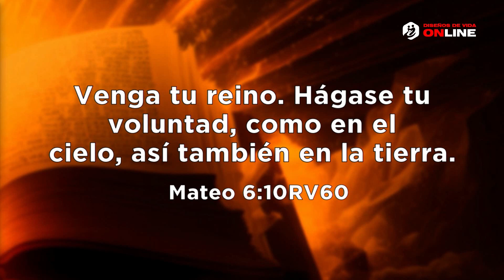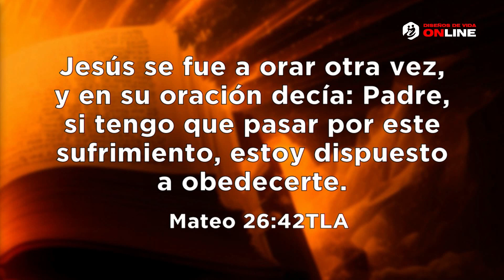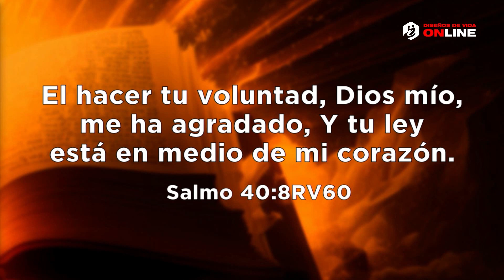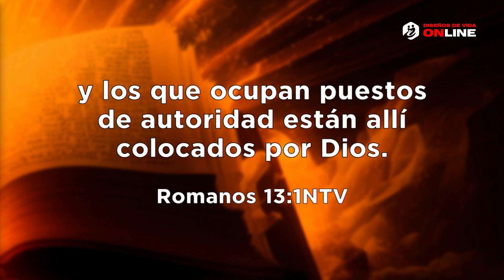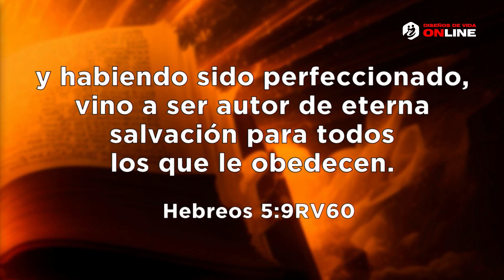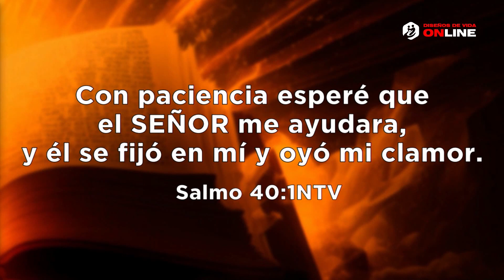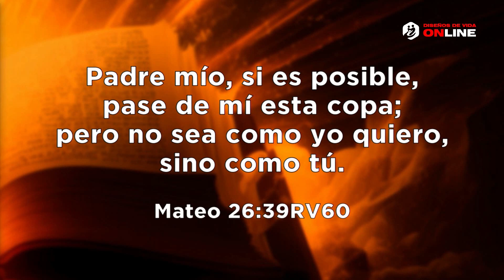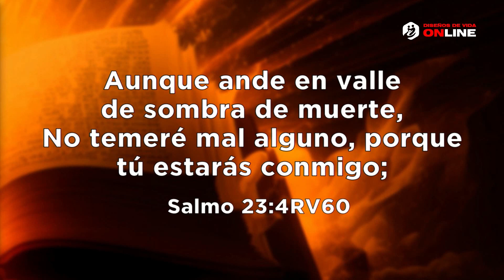🔴 🙏🏻 HAGASE TU VOLUNTAD 🙏🏻 - Pastor Elías Espinosa | Prédicas Cristianas